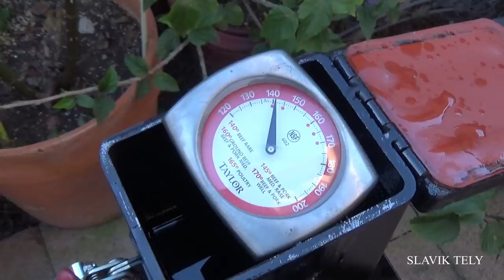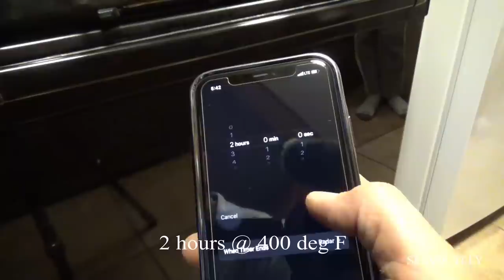Making V42 Stiletto Part 2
KNIFE – NOT FOR SALE

STEEL
New Jersey Steel Baron
3/16 inch (4.76 mm) thick
High Carbon 1075
Handguard and Pommel 0-1 Tool Steel

TOOLS
AMAZON LINKS

Bessey Vise
Dewalt Drill
Dewalt Grinder
Nicholson files
Bronze Center punch
Diamond wheel
2 Burner Knifemaker Deluxe Majestic Forge
AAA quenching oil-heated to 140 degrees F.
Razor Sharp Edging System-Sharpening
Dykem blue layout fluid (spray can)
File guide-knifemaking . com
Harbor Freight 6 inch buffer
White buffing compound

MATERIALS
White/Black G10 fiberglass spacer-usaknifemaker . com
Stabilized ironwood handles - Instagram: ironwoodman
West Systems G/flex Glue
15 minute epoxy glue
Windex
EDCi Formula-rust/corrosion protectant